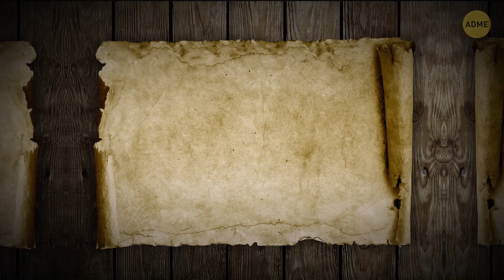Более 35 невероятных фактов о космосе: всё это происходит над вашей головой прямо сейчас!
Космическое пространство абсолютно бесконечно! И, пожалуй, пока ещё не существует никакой возможности изучить его достаточно хорошо. Всё, что мы можем - лишь понемногу приоткрывать эту таинственную завесу. Каждый раз, узнавая что-то новое о планетах, звёздах и галактиках, мы всё больше понимаем, насколько же мы малы. А некоторые из этих открытий - совершенно невероятны и захватывающи!

Например, знаете ли вы, что в космосе есть и довольно страшные планеты? Например, планета TrEs-2b, на которой всегда царит кромешная ночь. Только представьте себе, что солнца просто не видно... никогда! Ещё одна довольно жуткая планета - HD 189733 b. Выглядит она очень красиво - по всей её поверхности проходят удивительные узоры! Но всё не так просто, как кажется: дожди там идут из настоящего стекла!